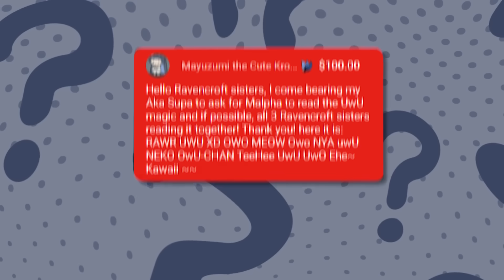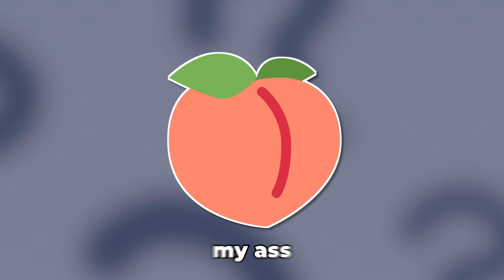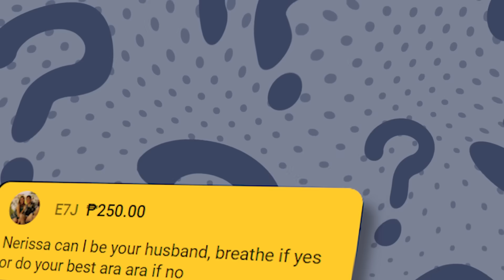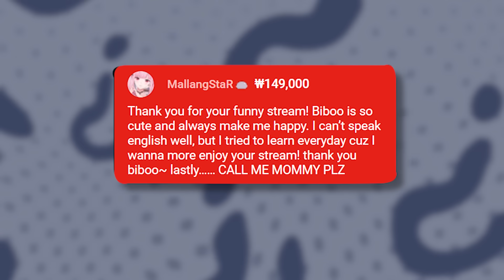HOLOLIVE EN: FRIENDLY FIRE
saying cream my ass on stream is CRAZY lmao